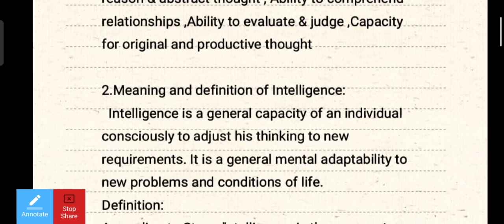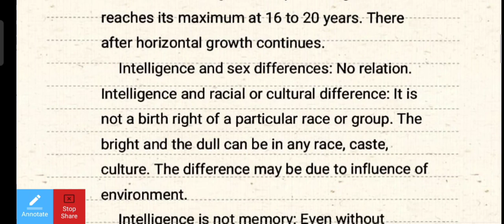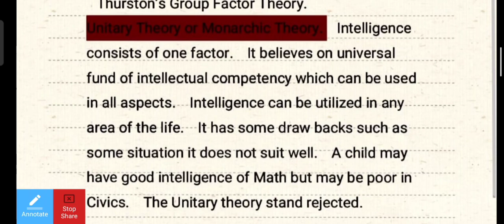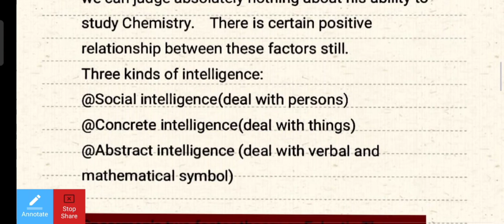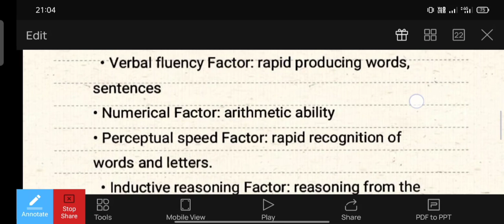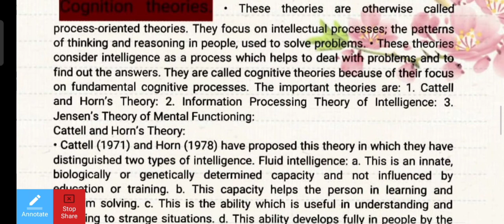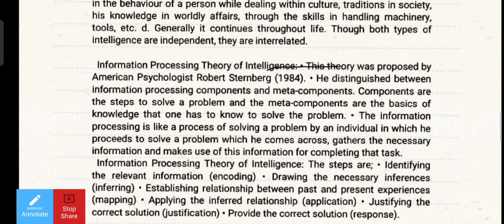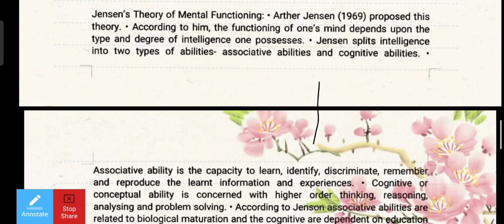Theories of intelligence (बुद्धि का सिद्धांत) -detailed explanation by Nandini Priyadarshini Das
Teacher : Nandini Priyadarshini Das ( M.Sc Gold Medalist, B. Ed Krukhshetra University topper,2020)